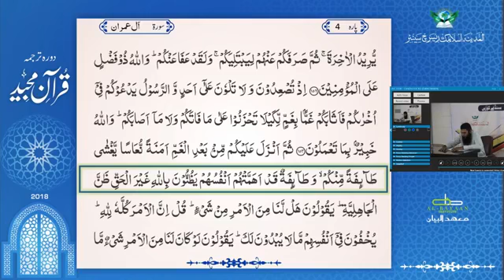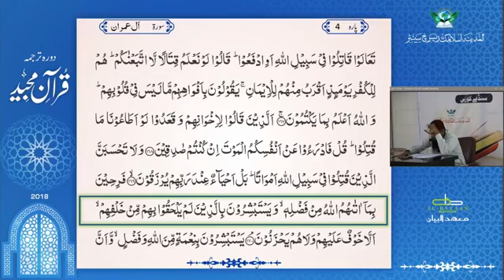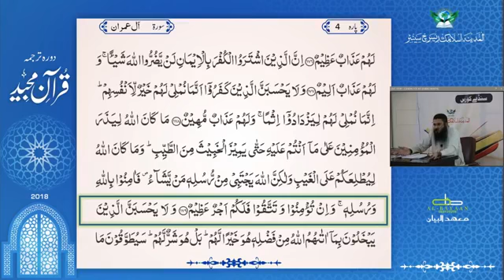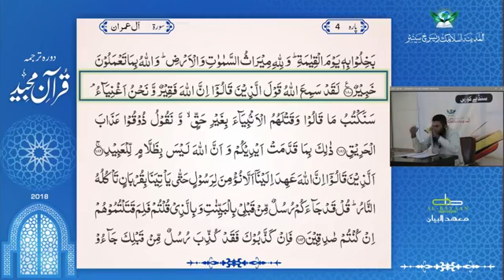FQC Para 4 class 17 181104 Shaikh Shoeb Azam Ale imran 149 to 180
فہمِ قرآن کریم۔ ترجمہ و تفسیر
کلاس 17۔ پارہ 4۔ سورۃ آل عمران
الشیخ شعیب اعظم المدنی حفظہ اللہ